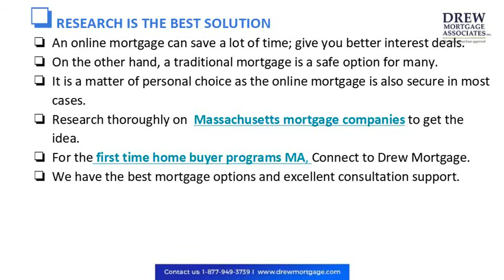Apply Online Mortgage Loan in Massachusetts - Drew mortgage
As the world is going digital, applying for mortgage loans have become easy. However, not many people trust online methods of loans & mortgage. In this video, Drew Mortgage, one of the leading Massachusetts mortgage companies, has shared the pros & cons of online mortgage services. Read now!